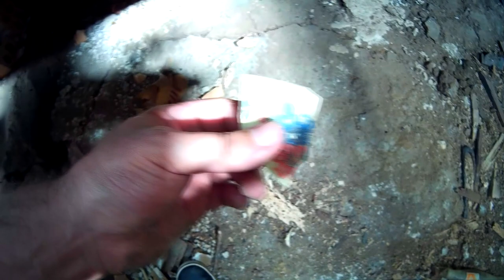A CASA QUE NINGUÉM DORME 3 - DE DIA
VOLTAMOS DE DIA NA CASA QUE NINGUEM DORME
EM BREVE INVESTIGAÇÃO A NOITE

AMIGOS ENVIE-NOS PRESENTES NA CAIXA POSTAL

SANDRO FERREIRA DA SILVA
RUA RUI BARBOSA N:240
REBOUÇAS PR
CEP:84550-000